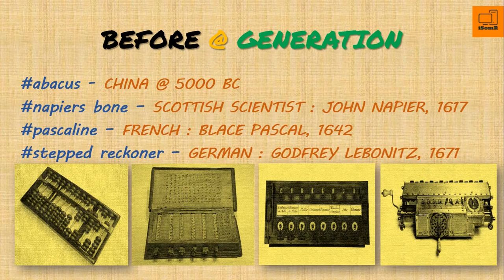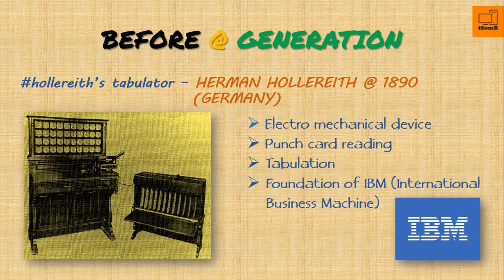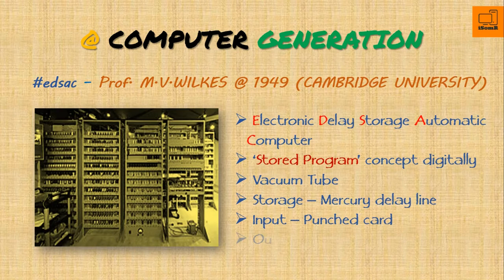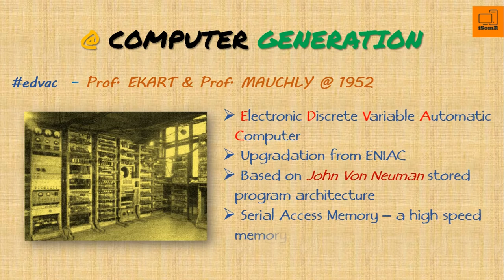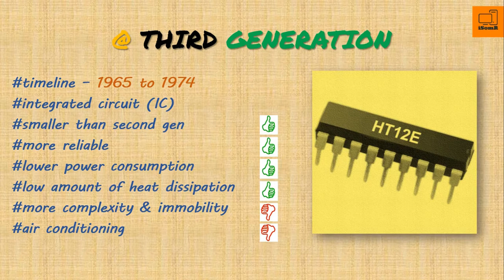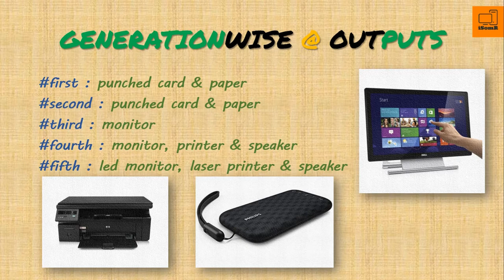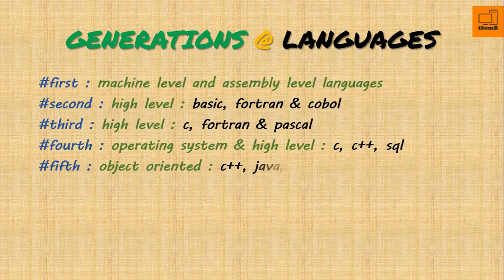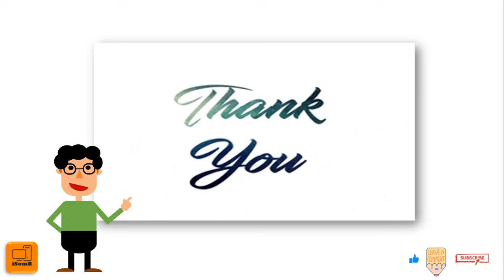Generations of Computer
This video presents several generations of computer with audio visual effects.  There are five generations in computer history till date. The history is divided into generations with respect to performance of computer hardware.

This presentation reflects the key features of every generation and compares the technological improvement era after era. The evolution of input device, output device, memory, IC and languages are also mentioned pictorially.

This video is a nice experience for those who have started learning computer, wanted to know about history of computers. All possible evolutions from the very beginning is covered in this video. It covers "Generations of Computer" as a syllabus of Computer Science from all recognized boards in India.

Hope, everybody will enjoy this joyride.